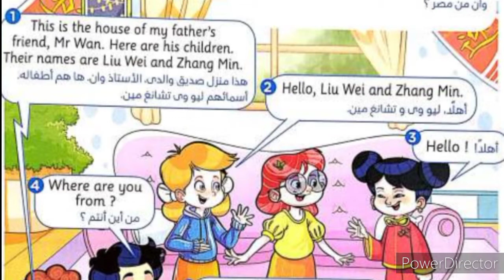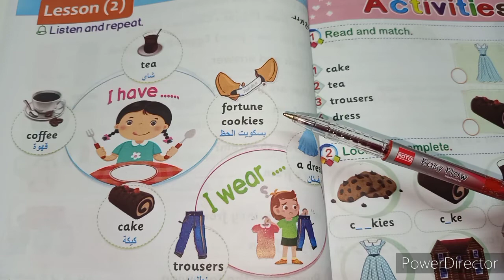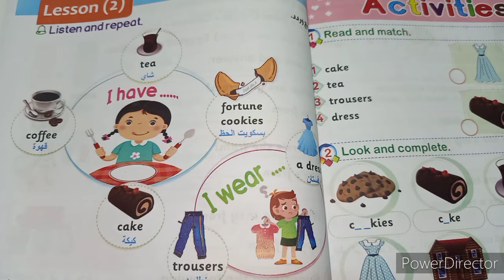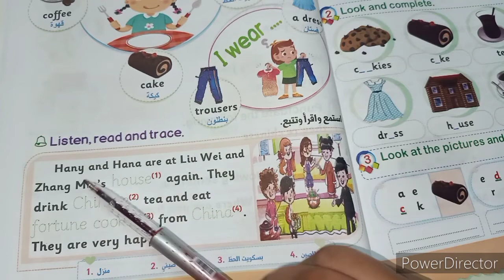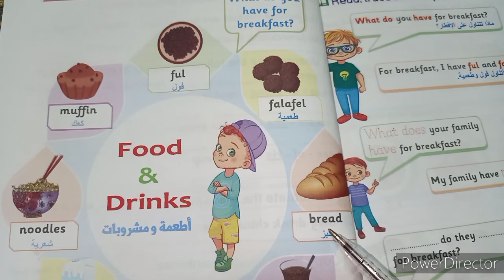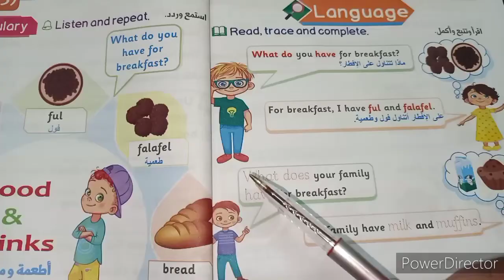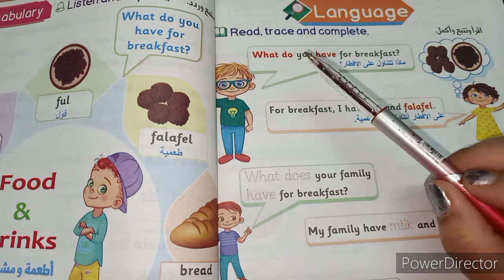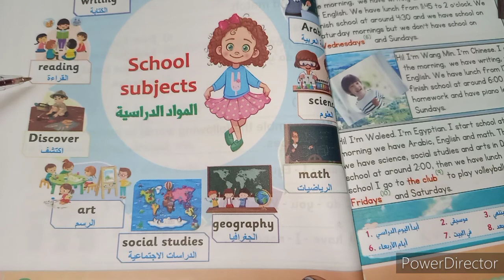متنساش_الايك☺️ حصريااا منهج كونكت_الصف الثالث_الوحدة السابعة_الجزء الثاني